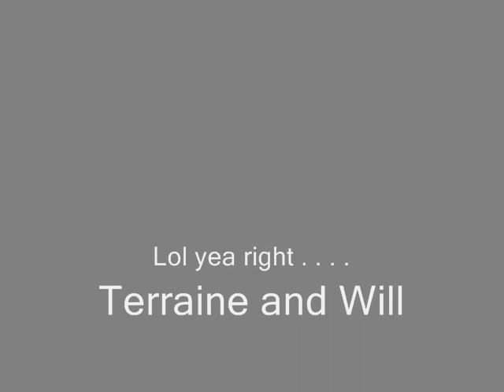Amazing Duet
We'll let the vid do the talking